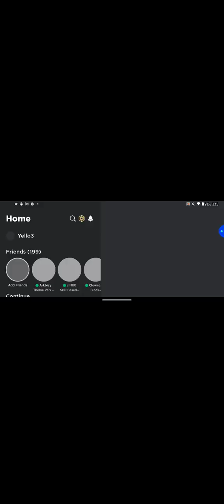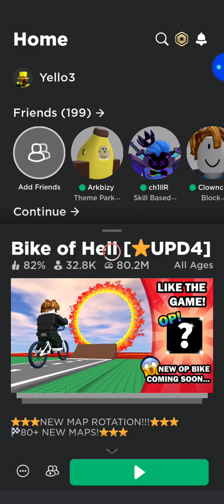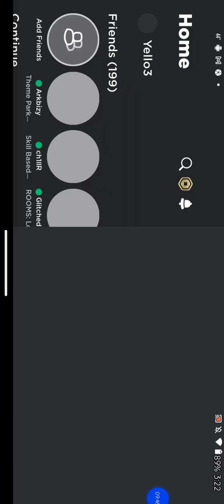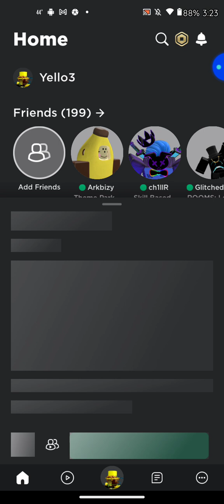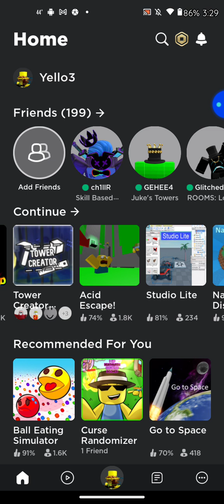50 SUBS SPECIAL DAY!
yay 🥳🥳

Next lets go roadfor75subs!